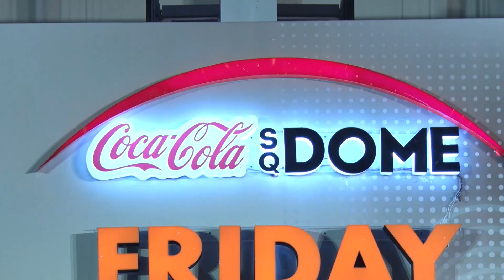Jikalau Kau Cinta - Judika (Live from Friday Fusion at South Quarter Dome)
10 Agustus 2018